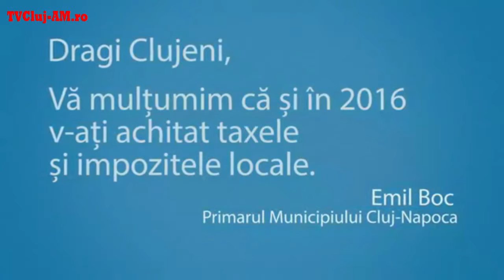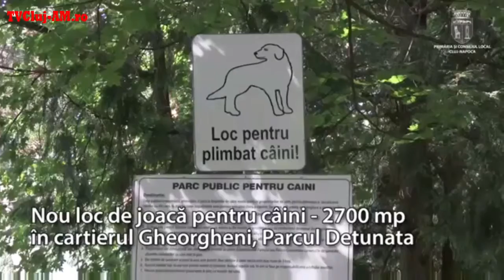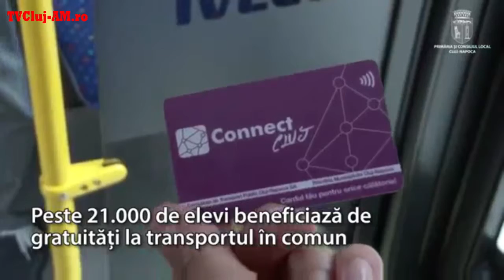Din Cluj, pentru tine!